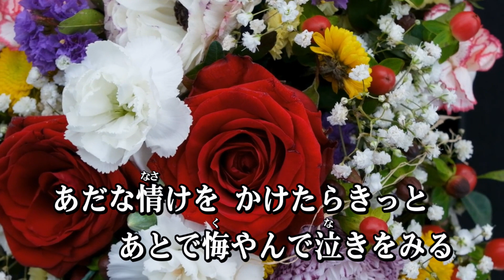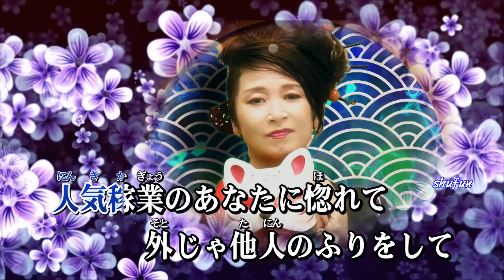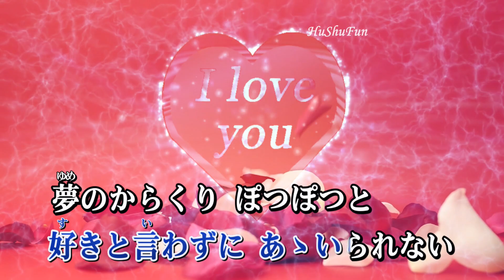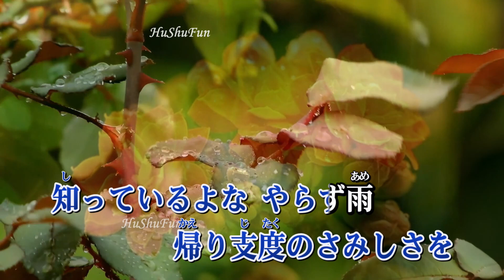あだなさけ夢のからくり カバー:胡淑芳 発売日:2023.05.10 オリジナル歌手:恋川いろは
影片習製 錄唱上傳 純為紀錄留念 若有侵權 敬請告知
作詞：朝比奈京仔  作曲：徳久広司  編曲：矢田部正
原キーで歌唱しています。